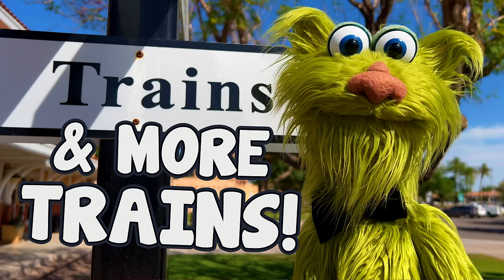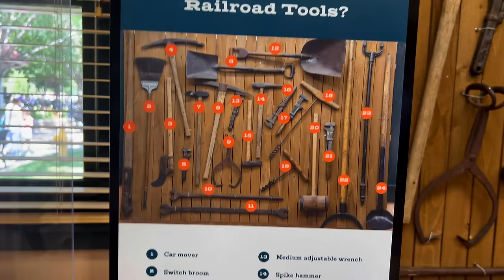Trains, Trains & More Trains with Avocado!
Happy New Year!! In this BRAND NEW VIDEO I am visiting McCormick-Stillman Railroad Park and Museum! So many trains, they are everywhere! Big ones, small ones and medium ones lol! If you love trains this video is for you! If you want to visit them, their address is below!

Address:
McCormick-Stillman Railroad Park

DOWNLOAD MY FIRST GAME!